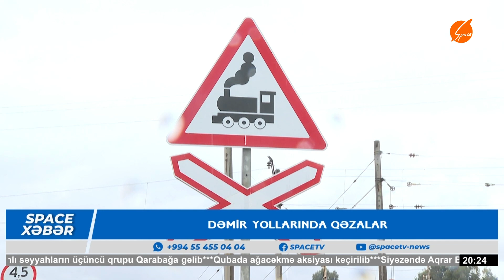Qorunmayan dəmir yollarında qəzalar baş verir